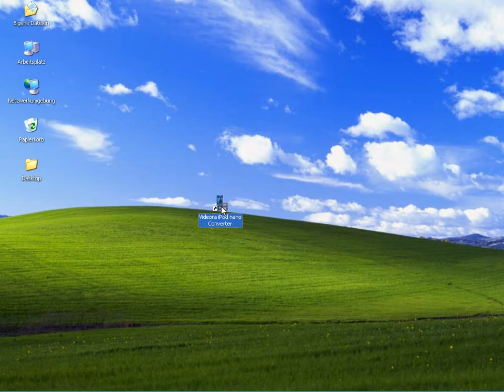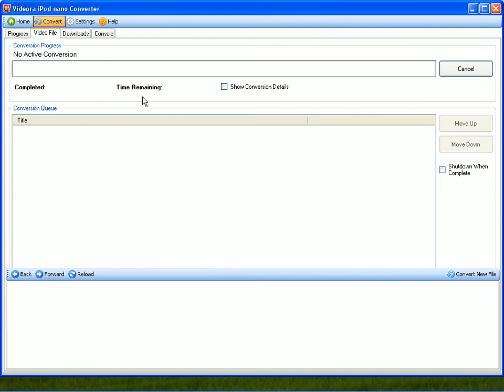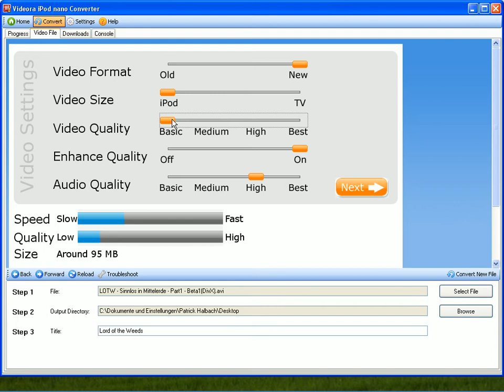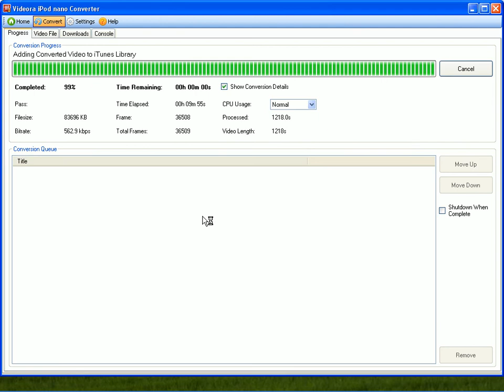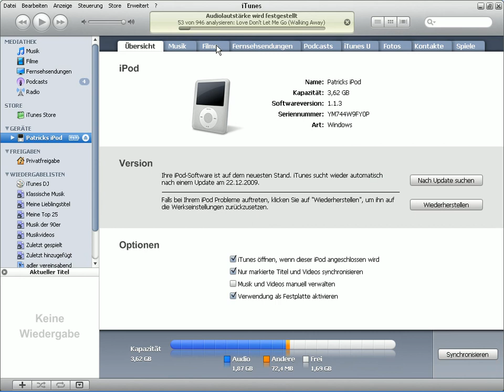HowTo: Video auf iPod kopieren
Mit dem kostenlosen Programm Videora iPod Converter können sie ganz einfach ein beliebiges auf ihrer Festplatte abgespeichertes Video für ihren iPod konvertieren.